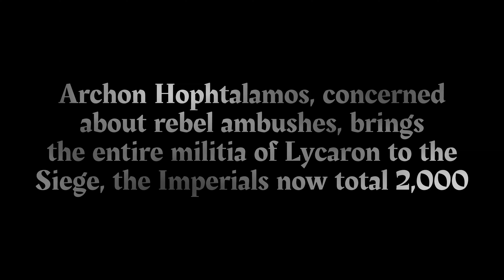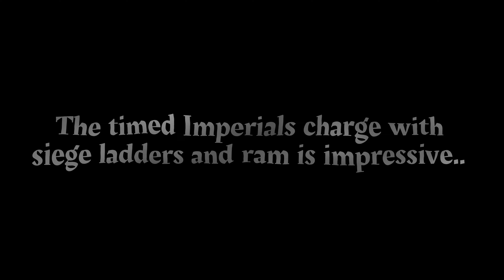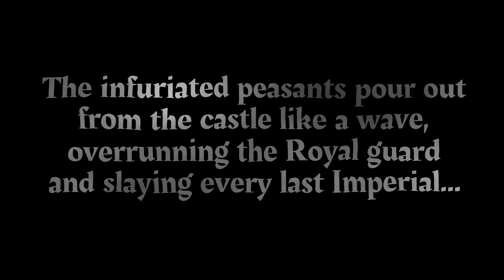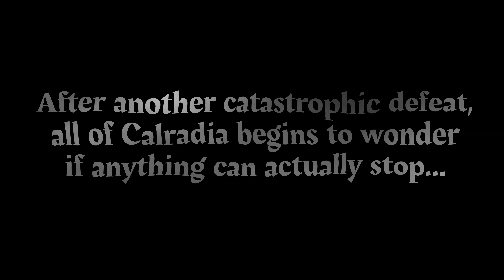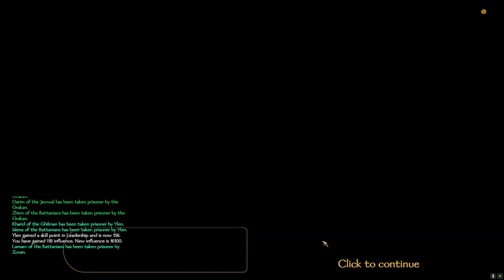Bannerlord Tactics: The Great Peasants Revolt of 1154: Creative Destruction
Welcome back future Khans, Emperors, Jarls and Sultans of Calradia!

Well it's Friday, so that means MORE Peasants killing lords and overrunning Calradia, hoping for democracy but at least ensuring chaos and the end of tyranny...

Who doesn't love a good revolt? The LITTLE guy standing up the oppressive tyranny? Whether you're a fan of revolutions, David Vs. Goliath or just a little vengeance against the Powers than Be, we have a treat for you in this episode...

Episode ten continues the peasants rampage as the lords of calradia are on their back foot, being trucked and mauled by scrub troops.

As requested from a subscriber, we venture into battle with a watered-down force of most middle tier troops and scrubs, disobey our lords and take on our foes in this new mini-series designed to put us into the ranks of a peasant revolt against their lords. In this series, we'll try to thwart the mighty powers of the lords, band together with other low and middle-tier troops and try and beat back the hordes using more brains than brawn.

This series, a side-branch of my late-game campaign, demonstrates how an army of mediocre and weak troops can take on, clash against and even WIN battles against the most powerful armies in Bannerlord, using tactics. This series is designed to inspire players to further their field command to the point where they will fluidly move troops depending on situations, and win battles like a Legend.

 Join me on this adventure if you like huge battles, the use of advanced tactical maneuvers and intense Bannerlord gameplay, and subscribe to my channel if you want to follow along. This campaign is very lightly modded:

I use five to seven mods:
Time Pass Mod: Realistic Lighting for battles and town scenes(the time CHANGES):

RTS Mod(for better unit flag colors/overhead view and using other characters in battle):

Immersive Battlefields:
A great mod that adds battle cries, roaring troops and more:

Lord Retinue Uptier(Makes the enemy forces stronger, much less peasants and lower ranked troops)

Improved AI Troops(Also makes enemy lords and their armies tougher by giving them a higher daily xp rate. This means you'll routinely face armies with HUGE numbers of the highest tier units, sometimes four or five times the normal amount in vanilla Bannerlord)

 Death for all: This mod allows you to set the rate at which nobles die more often. I want both a harder challenging late-game but also a more realistic game. If you're cut down with a massive aserai two-handed axe, you shouldn't just be injured 99.9% of the time. It's a very customizable mod so you can just a little more death or set the death rate so high you get several deaths every battle. The number I often like is '10', some deaths but not a massacre of nobles...

I also use the Dismemberment Plus Mod: It's highly customizable and works seamlessly with the new beta(and versions back to 1.28). I thoroughly recommend it if you enjoy carnage!:

I've also used Realistic Battle Mod in the past and highly recommend it for Ai and battle realism BUT I find the pace too slow for my taste and the AI is actually rather predictable after a half dozen battles. Still I wanted to put a plug in for it here, it's a GREAT mod and highly configurable.

Much of the music and inspiration for this and other videos in the channel are inspired by Epic History TV - probably THE best channel on youtube(and the internet for that matter) covering the Napoleonic wars. With amazing work Epic History TV takes you through the dramatic and incredibly story of Napoleon covering all of his most famous battles. I HIGHLY recommend it.